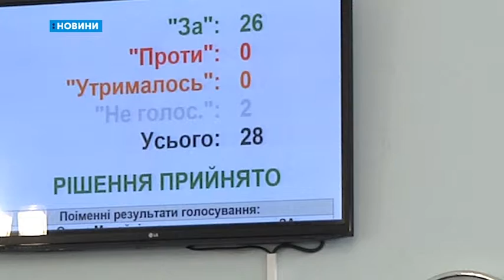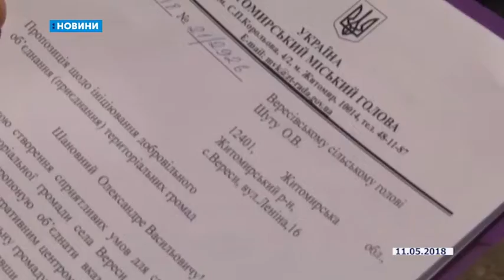27.09.2018. Новини. 17:00